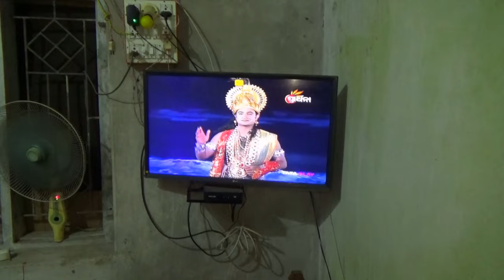ପଖାଳ ସହ ଲଗେଇ😄 ଖାଇଲୁ କ୍ଷୀରି😄||Odia Vlogs ||Trilochan Lopamudra Vlogs